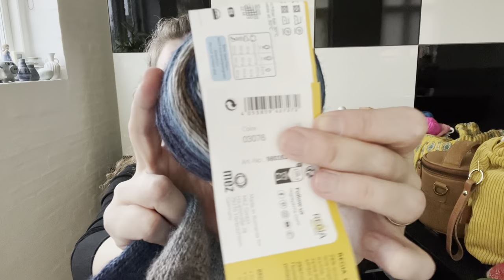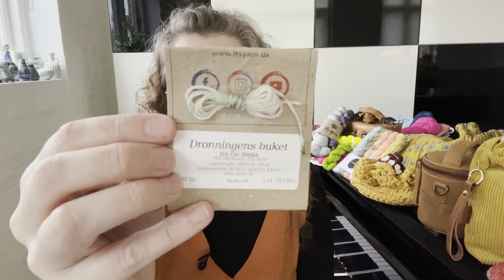The Playful Knitter, Episode 12 - Shawls, Socks and A Queen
Welcome to The Playful Knitter Podcast! My name is Malene. I am a Danish knitter/musician living in the northern part of Denmark.
Thank you so much for choosing to stop by:-)

- Thank you Camilla!

FOs:
- Sophie Shawl by PetiteKnit (Yarn. Viking Garn, Alpaca Bris, Color: 300)

- Close to you Shawl by Justyna Lorkowska (Yarn: ByKiilerich taran base, Color: Orchid)

- Passiflora Wrap by Ambah O'Brien (Yarn: Anna Ancher Advent 2023 by CamijoKnit)

- 24 stripes Advent Socks, vanilla sock (Yarn: Alonelysocklady, Advent stripes 2023)

- Grinch Shorties, vanilla sock (Yarn: Three by the Sea Designs, Color: Mean and Green sock set)

- Faded Roadtrip Socks, Vanilla sock (Yarn: Ahomespunhouse, Color: Roadtrip)

- Gudrun Socks by Christina Birk (Yarn: Schoppel Wolle, Crazy Zauberball, Papagei)

- Spiral Splash Socks by Stephen West (Yarn: Yarn club by Birkefibre and Schoppel Wolle Crazy Zauberball, Color: Meilenstein, 2266)

- January Socks, Gilmore Girls, vanilla sock (Yarn: Alonelysocklady, Color: A whale, a rabbit or a mouse)

- DK weight vanilla socks (Yarn: Regia Virtuoso Color, 3076)

- Back to the 80s Socks by Sock Knitters Club (Yarn: It's Yarn, Color: Dronningens Buket + Pastel Pink)

WIPs:
- Jelly Roll Blanket by Kay F. Jones (Advent 2021 and 2022 from Birk & Berg)

- I'm here for the food socks by Dana Rae Makes (Giddy Yarns, Christmas Eve cast on set 2023, The Snowman)

- Vincent van Gogh socks, vanilla sock (Yarn: Opal, Colorway: 5431)